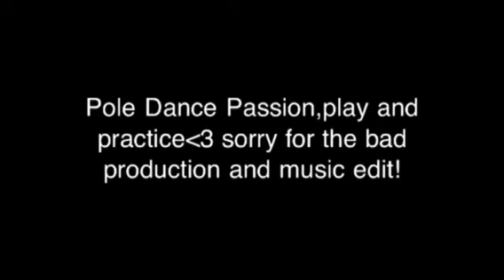Pole Passion Play Practice -3